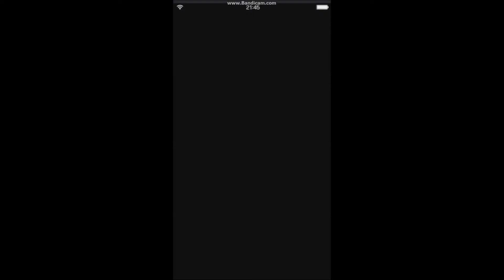【FFBE】ガウ TRUST MASTER『あばれる【メテオ】』TEST#2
FF6－ガウ
トラストマスター『あばれる【メテオ】』
→MP50，敵全体に一部防御無視ダメージ(250%物+防25%無視)。【二刀流可】

1.Final Fantasy 12 - Victory Fanfare
2.Final Fantasy 8 - SeeD
3.Final Fantasy 8 - The Man With The Machine Gun
4.Final Fantasy 8 - Battle Theme [Don't Be Afraid].mp3
5.Final Fantasy 8 - Only a Plank Between One And Perdition
6.Final Fantasy 8 - Liberi Fatali